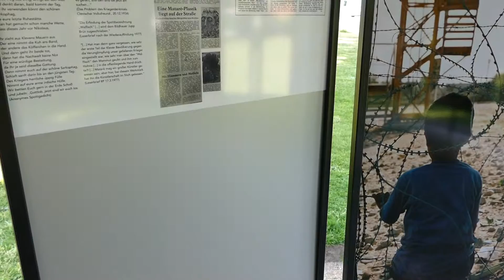Am ursprünglichen Ort des Toten Kriegers von Mataré...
Ausstellung mit Kriegsbildern der Fotografin Ursula Meissner und Informationen über die wechselhafte Geschichte der Statue des Ewald Mataré. Entwurf des beeindruckenden Pavillons von Max Knippert, der es auch aufbaute mit Hilfe von Arbeitern der Stadt Kleve.